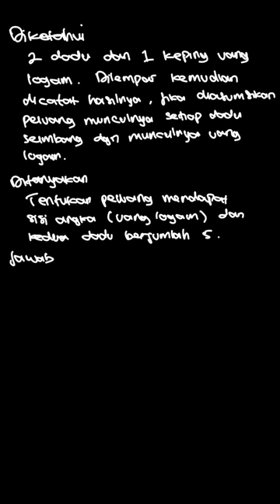4. Dua dadu dan sekeping mata uang logam d... | PBT Matematika | Kelas 8 | 10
✅ Dalam video ini kita akan membahas: 4. Dua dadu dan sekeping mata uang logam dilempar sekaligus, kemudian dicatat sisi yang muncul. Jika diasumsikan munculnya setiap dadu seimbang dan munculnya setiap mata uang seimbang, maka peluang akan mendapat sisi angka pada mata uang dan kedua dadu berjumlah 5 adalah .
Tema:
Kelas: 8
Mata Pelajaran: Matematika
Bab: 10
Buku: PBT Matematika SMP Kelas VIII / 2B

👉 Buku yang telah tersedia:
{PLAYLIST_LINK}
Di mana kamu dapat menemukan kami?